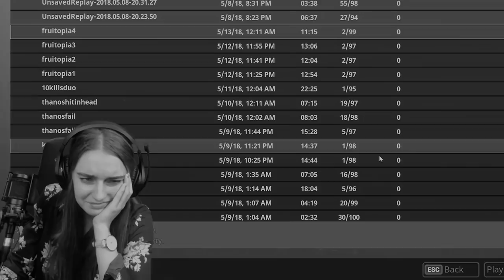Secret NEW CITY in Fortnite!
New Fortnite secret location known as FRUITOPIA! Muselk made fun of us for wanting to tear down Wailing Woods and make a city. so we did. NO MORE BULLY!

🍍 Thumbnail 🍍
Loserfruit

🍓 FRIENDS 🍓

🍒 Music 🍒
Feriado - Martin Landh
Good World Gone Bad (Wildside Remix) - Splasher
Dance And House Session 15 - Andreas Ericson
Cheese And Crackers 2 - Gavin Luke
People Falling Down 1 & 2 - Gavin Luke
To The Top 3 - Martin Landh
Highschool Dropout 1 - Magnus Ringblom
On The Bright Side 1 - Martin Gauffin
Mountain Downhill 3 - Niklas Gustavsson
Low Drama 14 - Gunnar Johnsén
Childrens Playground 2 - Anders Ekengren
Sinfonietta Latino 5 - Magnus Ringblom
Summer Daze 04 - Håkan Eriksson
Racing Hearts 1 & 3 - Martin Landh
Sad Trailer 3 - Jon Björk
Double Or Nothing 1 - Peter Sandberg
The Stylish Traveller 3 - Martin Landström

🍑 3-5 Videos a Week 🍑🍓